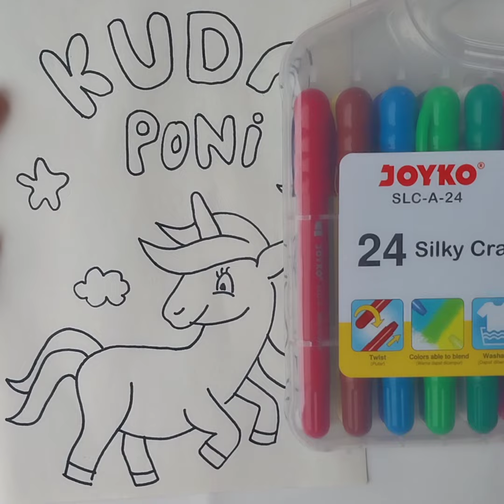Mewarnai Kuda Poni Cantik Dengan Krayon | Coloring Beautiful Pony With Crayons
Hallo teman-teman, kenalin, namaku bunda Maslah
Yuk hari ini Kita mewarnai kuda poni cantik Dengan Crayon Joyko dengan pensil warna ya teman.

Permainan ini akan membantu kalian meningkatkan daya konsentrasi anak dan melatih kemampuan motorik jari-jari anak yang belum sempurna.

Yuk kita belajar dan bermain bersama

Selamat mencoba. :)